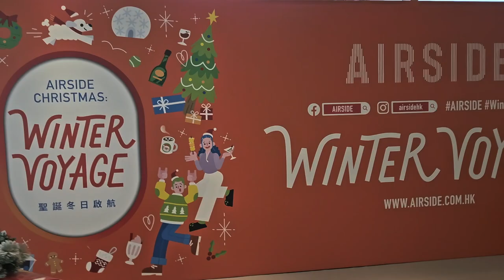AIRSIDE「聖誕冬日啟航」 - 2023年12月08日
錄影日期:2023年12月08日
錄影器材:Samsung Galaxy S23+ 5G
剪輯軟件:iMovie (Apple macOS)
影片解像度:1920x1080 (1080p,Full High Definition)
影片長度:1分0秒